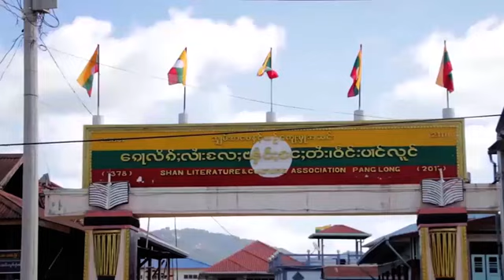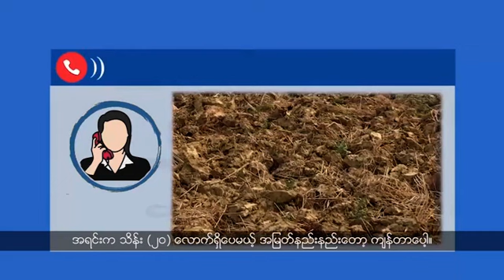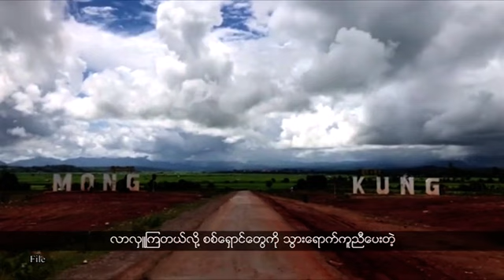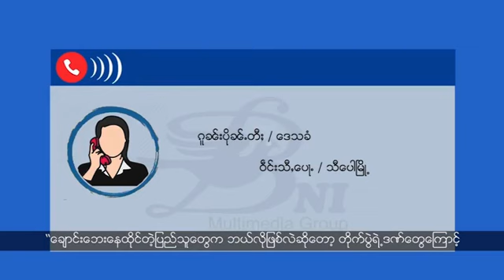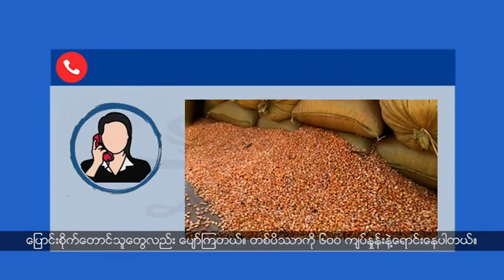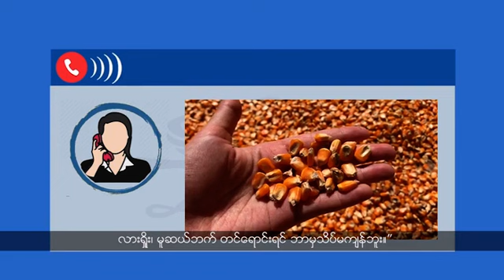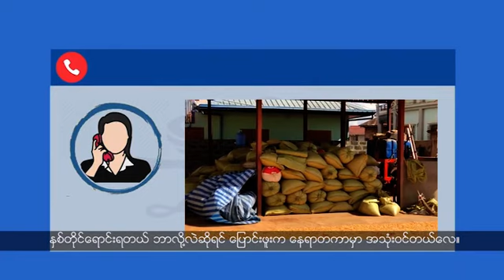ရှမ်းနှစ်သစ်ကူးပွဲတော်ကိုကျင်းပခွင့်မရပေမဲ့ ကိုယ့်နေအိမ်မှာ ရှမ်းအလံထူပြီး ရှမ်းနှစ်သစ်ကူးကိုကြိုဆို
- နိုင်ငံရေးမတည်ငြိမ်ချိန်နဲ့ ကိုဗစ်ကူးစက်ချိန်မှာ အာလူးစိုက်တောင်သူတွေ အာလူးစိုက်ပျိုးဖို့အခက်အခဲတွေ့နေရပါတယ်။

- တိုင်းရင်းသားလက်နက်ကိုင်တွေ တိုက်ပွဲမကြာခဏဖြစ်ပွားနေတာကြောင့် သီပေါမြို့နယ် ချောင်းအနီးကပြည်သူတွေ သွားလာဝမ်းစာရှာဖို့ခက်ခဲနေပါတယ်။

- ကိုဗစ်ရောဂါနဲ့ နိုင်ငံရေးရှုပ်ထွေးတာကြောင့် ရှမ်းပြည်နယ်အတွင်းက နေရာတော်တော်များများမှာ ရှမ်းနှစ်သစ်ကူးပွဲတော် မကျင်းပရဘဲဖြစ်နေပါတယ်။